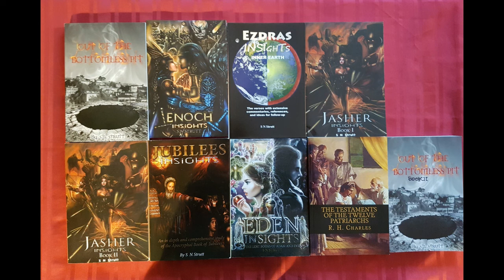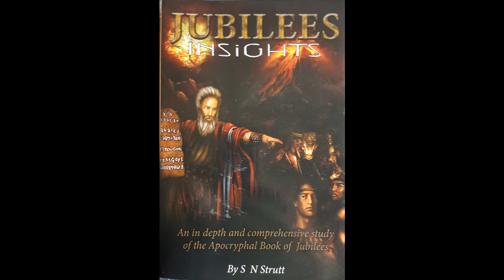'JUBILEES INSIGHTS' CHAPTER 1 AUDIO/VISUAL NO 42: by S N Strutt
INSIGHTS AUDIO/VISUAL NO 42: FROM MY 6TH BOOK JUBILEES INSIGHTS CHAPTER 1: THE ANGELS OF GOD'S PRESENCE TALK WITH MOSES ON THE MOUNTAIN AND GOD GIVES HIM THE TEN COMMANDMENTS.